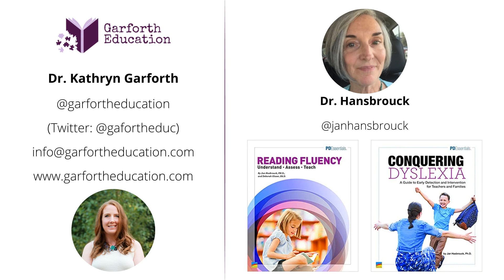Dyslexia Myth: All children with Dyslexia have trouble with spelling and writing.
In this video Dr. Kathryn Garforth and Dr. Jan Hasbrouck dispels the myth: All children with Dyslexia have trouble with spelling and writing.

This myth was taken from Dr. Jan Hasbrouck's book Conquering Dyslexia: A Guide to Early Detection and Intervention for Teachers and Parents. In this book she shares the instructional approaches that work best for children who have this disorder, and the most current information for parents so they can advocate for their children and communicate with educators effectively.

Jan Hasbrouck, Ph. D., is a leading researcher, educational consultant, and author who works with schools in the U.S. and internationally. Dr. Hasbrouck worked as a reading specialist and coach for 15 years and later became a professor.

Link to book on amazon

About Dr. Kathryn Garforth:
Dr. Kathryn Garforth has professional expertise in Educational Psychology and a personal understanding of the frustrations children and adults with learning difficulties experience at home, school, work, and extracurricular activities. You can learn more about Dr. Kathryn Garforth’s experiences with dyslexia

About Garforth Education:
Our goal is to assist clients and their families to find and understand their unique learning profile and guide them on their educational journey so they can realize their maximum potential.

We strive to provide a bridge between research and practice within the educational community.